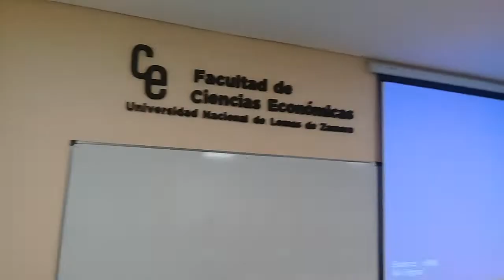SDG 1 C 2022 EXPERIENCIA SDG LOMAS